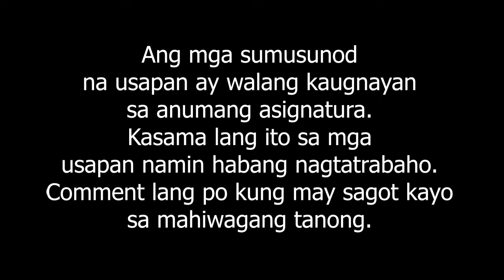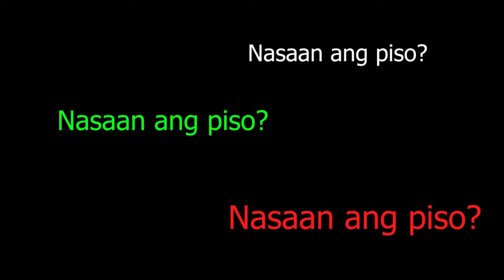Nasaan ang piso? / Ang piso na panggulo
I recorded this video as usual conversation with my co-workers after having a little bit difficulty tracing some amounts intended for the aid. Aid is an amount we give to our coworkers. One way of helpig each other.
Nasaan na nga ba ang piso?